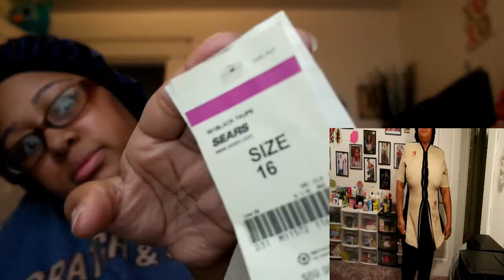PLUS SIZE THRIFT HAUL & TRY-ON